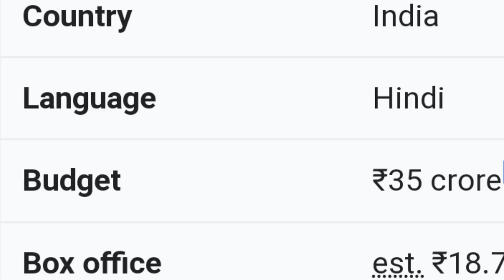Phone Bhoot World Tv Release Date | फोन भूत टीवी पर पहली बार |Phone Bhoot Promo | Katrina Kaif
Phone Bhoot Movie Staring Katrina Kaif World Television Premiere Date Update

Credits
I will delete that content .

Dhanyawad🙏🙏